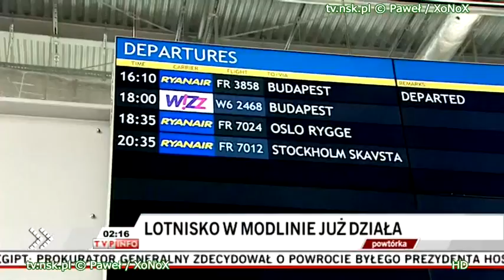tv.nsk.pl 2012-07-16 Nowy Dwór Mazowiecki - Na Lotnisku Modlin pierwsze loty za płoty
Powiat nowodworski